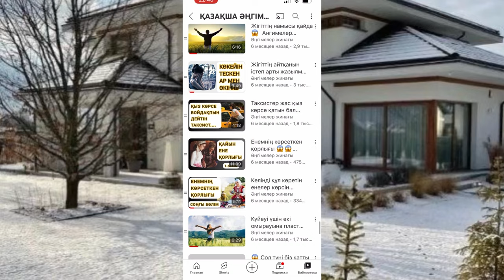ЕКІ ДҮНИЕ ОРТАСЫНДА ҚАЛЫП ҚОЙДЫ. Әсерлі әңгіме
ЕКІ ДҮНИЕ ОРТАСЫНДА ҚАЛЫП ҚОЙДЫ. Болған оқиға. Әсерлі әңгіме

ЖАЛҒАСЫ —-😱ЖЫЛҚЫ ҰРЛАУДЫ КӘСІП ЕТКЕН ҮШ ДОС. Әсерлі әңгіме